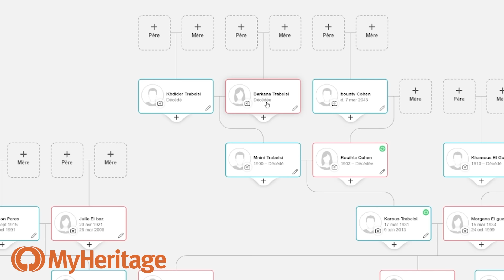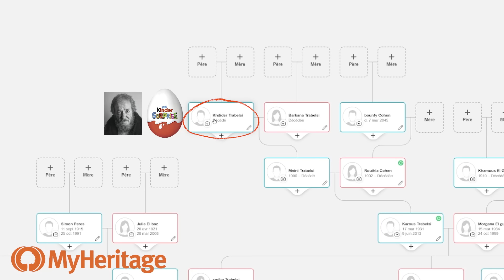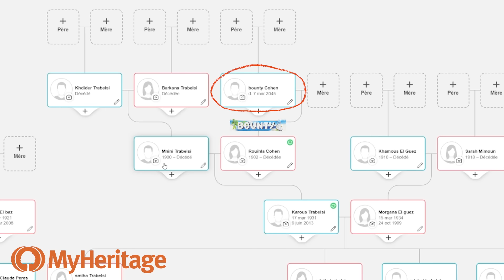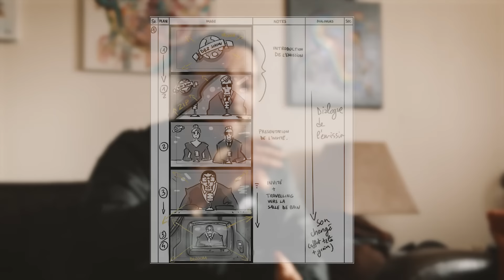ME SURPASSER POUR CE PROJET DEMENTIEL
Créez votre arbre généalogique et remontez le plus loin possible avec Myheritage. Gratuit pendant 14 jours et -50% ensuite

💪 Broadwhey, la marque de compléments alimentaires que j'ai créé !
Constate par toi-même la qualité des produits, la justesse de leurs prix, leur traçabilté sans faille, et obtiens les compléments les plus sains qui soient.
🎁  Livraison offerte à partir de 70€ de commande.

Voici les 3 options pour nous aider à produire le projet fan film DBZ digne de ce nom !
pour avoir une remise de 10% et participer à hauteur de 10% à la production du film

Vous renoncer à votre remise et elle vient s'ajouter à la production du film
En gros 20% du montant de la commande ira dans la production !

Je vous tiendrai régulièrement et de façon totalement transparente, au courant des avancées de la récolte des fonds nécessaires à la production du film !

Instagram de Broadwhey pour suivre les actus et les nouveaux compléments

Mon Instagram pour un max de motivation, de piano et de ponpon

Cadrage et montage : Louis Caudan

Vidéo uploadée en 5GBouygues grâce au forfait 5G de Bouygues Telecom